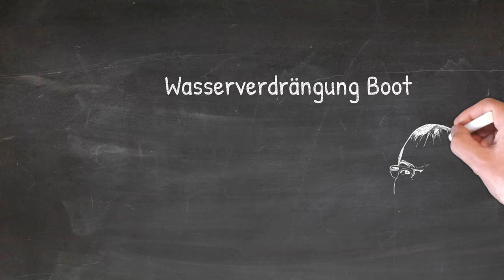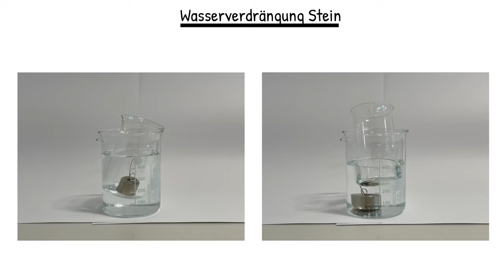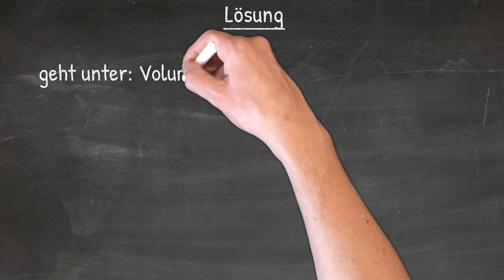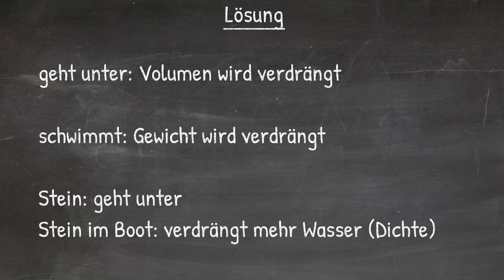Physik (Experiment): Wasserverdrängung Steine / Boot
Stelle dir vor: Du sitzt auf einem See in einem Boot, beladen mit Steinen. Nun wirfst du diese in den See. Was passiert mit dem Wasserspiegel?
a) er sinkt
b) er bleibt
c) er steigt
Die (überraschende) Antwort gibt es im Video...